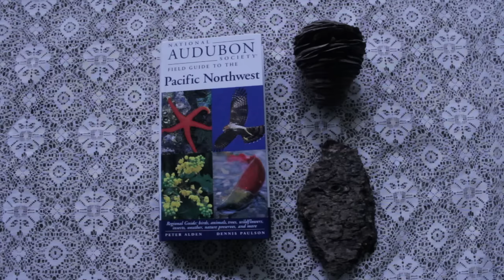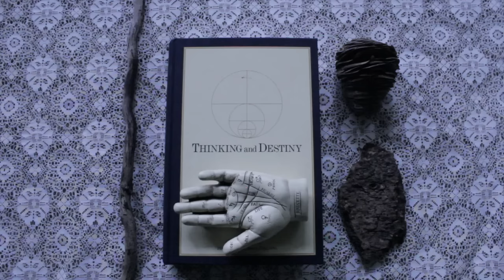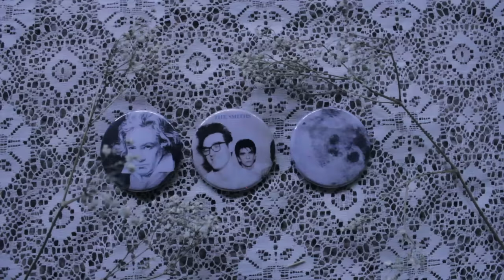What I got for Christmas 2015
I share with you what I received for christmas in 2015!

Throat chakra oil:

Thinking and Destiny

Pacific Northwest guide